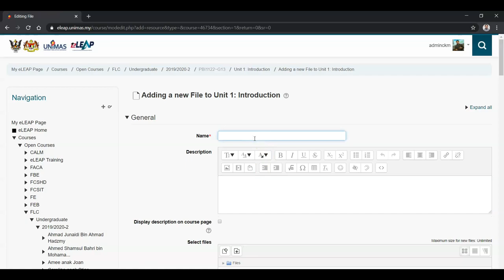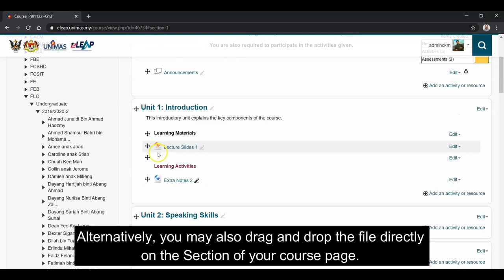Moodle eLEAP Guide for Beginners: Adding Files and Documents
This short video explains how to add files and documents in UNIMAS eLEAP course page.